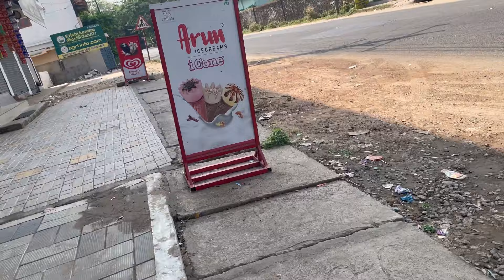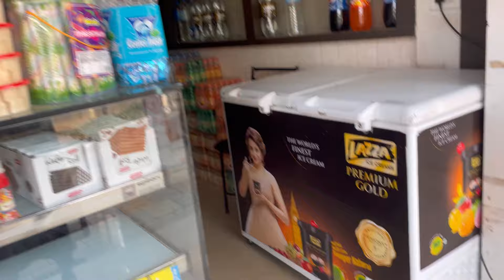Our Eid Celebration | Eid Day ക് ഒരു പാട്ട് ആയാലോ 😂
Eid celebration
happy eid mubarak to all